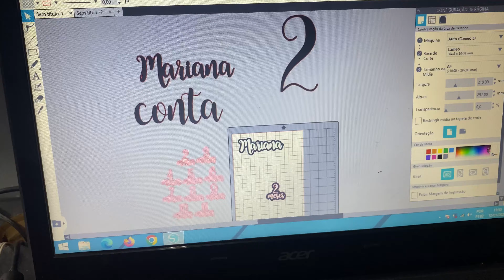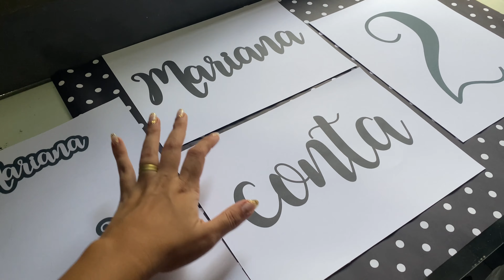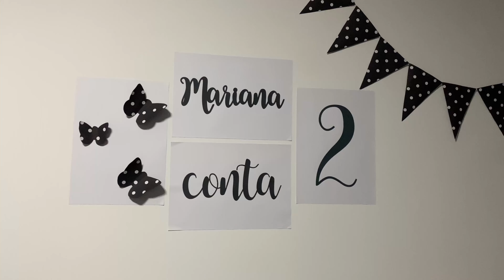Mesversário 2 meses de Mariana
Olá pessoal! Mais um mesversário da minha sobrinha Mariana, esse mês fizemos na cor preta!

Sobre mim:
Olá pessoal, sou a Jojó Andrade, tenho 28 anos e 8 anos de casada. Moro em um apartamento em João Pessoa na Paraíba. Amo plantas, decoração e mesa posta. Tenho um dog chamado Toy e adoro compartilhar minha rotina.